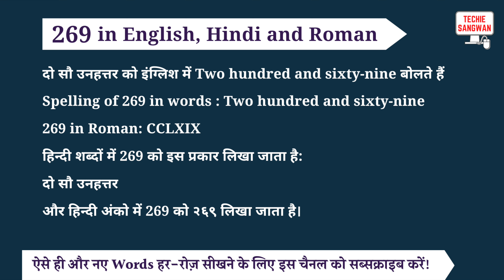269 ko english mein kya bolte hain | 269 in words | 269 ki English | 269 spelling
269 is called Two hundred and sixty-nine in English and its spelling is

Two hundred and sixty-nine

 269 In Hindi words : दो सौ उनहत्तर